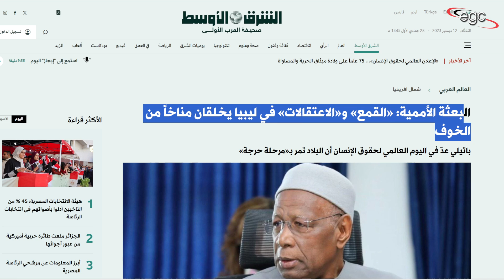ليبيا فى إنتظار الفوضى الكبرى وتستغيث بالدول الغربية لإنقاذها من كارثة قادمة | قناة مصر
أكدت السلطات الليبية أن الخطر يحاصرها من كل جانب وأنها تنتظر فوضى كبرى قادمة خلال أيام قليلة فى حالة عدم تدخل الدول الغربية بشكل سريع وقالت أن الوضع سينفجر فى حالة عدم القدرة على إنقاذها .. فيما شنت المؤسسات الدولية حملة هجومية شرسة على حكومة عبد الحميد الدبيبة غير الشرعية التى قامت باعتقال الألاف من الليبيين الذين تجرأوا على إنتقاد ممارسات الدبيبة وممارسات حكومته .. الوضع فى ليبيا ينذر بكارثة كما قالت مؤسسات الدولة الليبية ..
قناة مصر ـ Egypt Channel
ـ قناة مصر على الفيس بوك :
ـ قناة مصر على تويتر :
ـ صفحة من حقك تعرف على الفيس بوك :
صفحة من حقك تعرف على ثريدز

The Libyan authorities confirmed that danger is besieging them from all sides and that they are waiting for major chaos to come within a few days if Western countries do not intervene quickly. They said that the situation will explode if they are unable to save it... while international institutions launched a fierce attack campaign against the government of Abdel Hamid Al-Dabaiba. The legitimacy that arrested thousands of Libyans who dared to criticize Al-Dabaiba’s practices and those of his government.. The situation in Libya portends a disaster, as the Libyan state institutions said..

Les autorités libyennes ont confirmé que le danger les assiégeait de toutes parts et qu'elles s'attendaient à un chaos majeur d'ici quelques jours si les pays occidentaux n'intervenaient pas rapidement. Elles ont affirmé que la situation exploserait si elles ne parvenaient pas à la sauver. ... alors que les institutions internationales ont lancé une campagne d'attaques féroce contre le gouvernement d'Abdel Hamid Al-Dabaiba. Une légitimité qui a arrêté des milliers de Libyens qui ont osé critiquer les pratiques d'Al-Dabaiba et celles de son gouvernement. La situation en Libye laisse présager un désastre, car ont déclaré les institutions de l'État libyen.